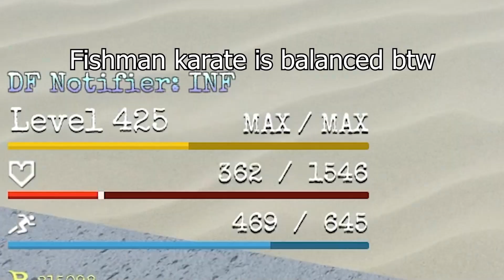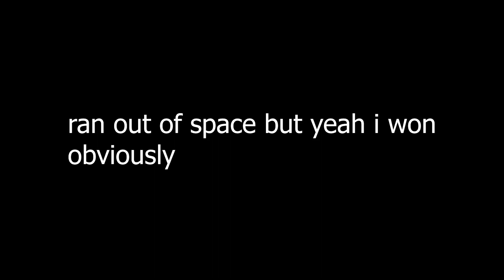(GPO) MAGU THE WORLD ENDER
(WARNING: TOXIC, JOIN AT YOUR OWN RISK)